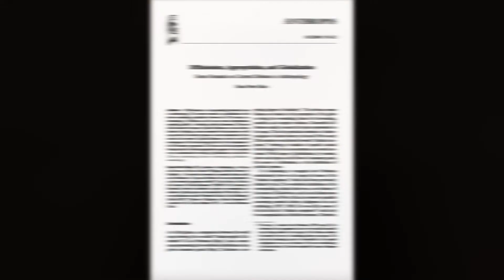7 Million Ambassadors - and why not to be one | Mitadru Mitra | TEDxDalhousieU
Rather than pursing our own dreams many of us tend to go towards what society has set up for us based on our background and appearance. Mitadru Mitra shares his experiences and how we should not follow the norms of society to write our story.  Mitadru "Drue" Mitra is a senior undergraduate student at Dalhousie University. Moving from his hometown of Kolkata in 2018, he has always been looking for opportunities in places where they're unlikely to exist.

An aspiring designer, filmmaker and writer, he shares his thoughts on cultural and societal stigmas in Western society, and what it would mean to rise above them. This talk was given at a TEDx event using the TED conference format but independently organized by a local community.